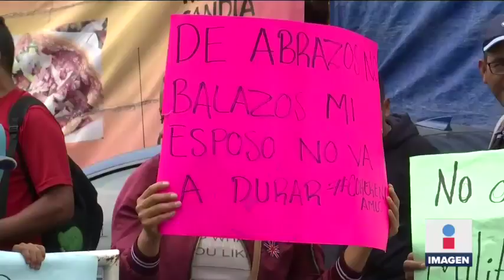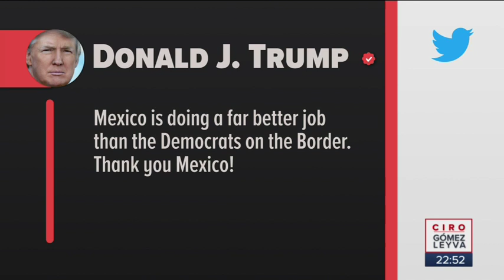Noticias con Ciro Gómez Leyva | Programa Completo 3/julio/2019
Peña Nieto deberá declarar por caso de corrupción. Policías federales se manifestaron y el presidente les contestó. ¿Hay corrupción en la Policía Federal? Rescatan a 27 empleados de un call center de Cancún. Niños reflejan cómo son los centros de detención en EUA.